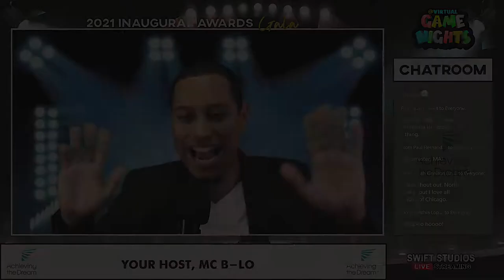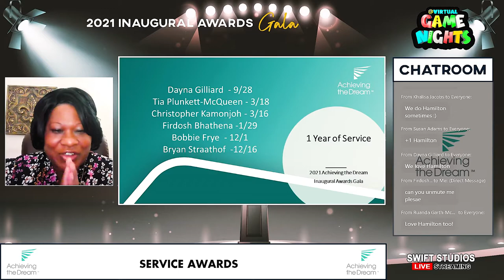Zoom Corporate Event - Virtual Awards Show (Ideas)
Another zoom corporate event! But this one is a virtual award gala. An elegant online corporate event to celebrate employees, and to have a great time. Don't miss this virtual awards show!